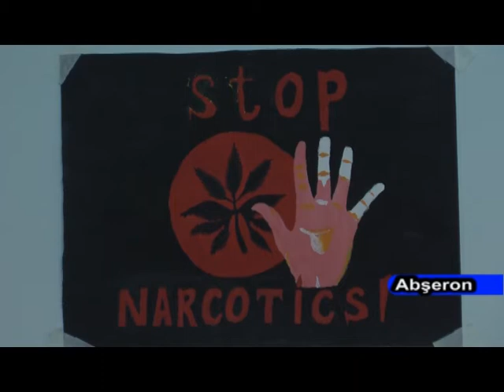DTV Mehdiabad 4 narkomaniya 28 10 2016